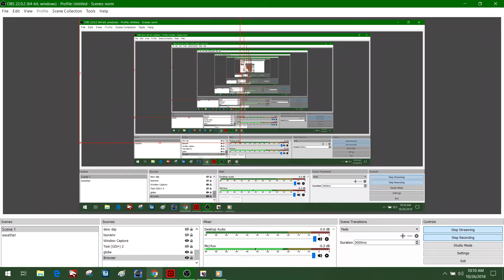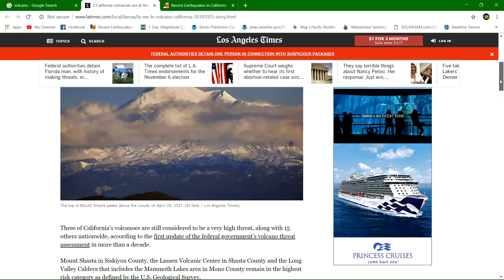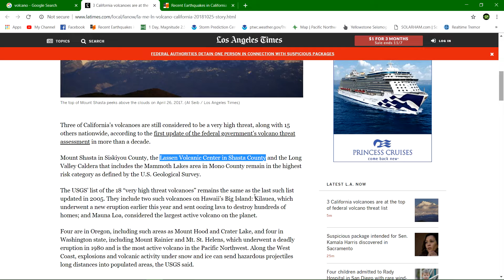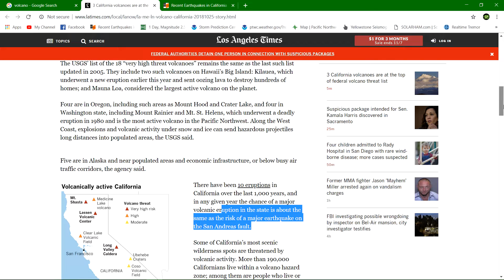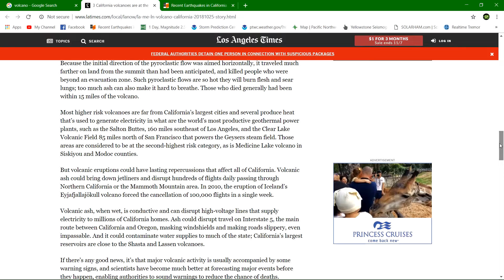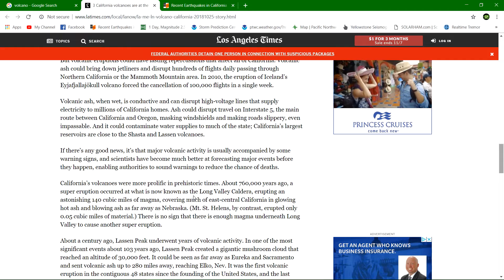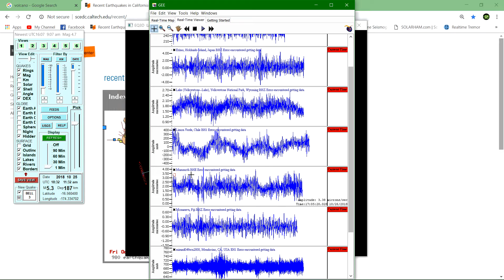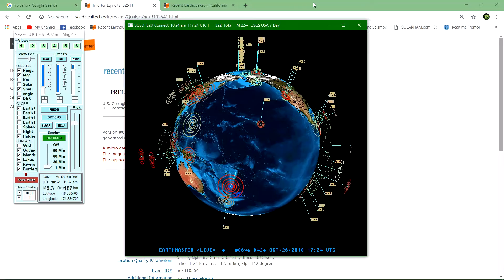3 California volcanoes are at the top of federal volcano threat list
Three of California’s volcanoes are still considered to be a very high threat, along with 15 others nationwide, according to the first update of the federal government’s volcano threat assessment in more than a decade.

Mount Shasta in Siskiyou County, the Lassen Volcanic Center in Shasta County and the Long Valley Caldera that includes the Mammoth Lakes area in Mono County remain in the highest risk category as defined by the U.S. Geological Survey.